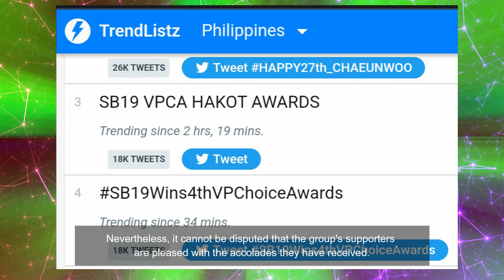SB19, Hakot Awards!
Hi Myusik Updeyt Fam!

REMINDER:
I am asking everyone to please be mindful of their comments.
Any comments that are not respectful will be deleted immediately.